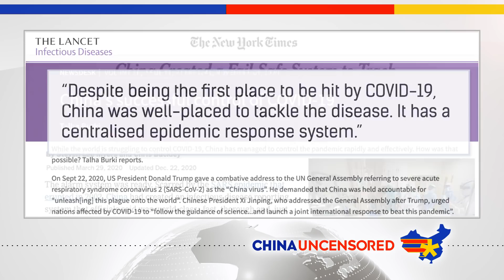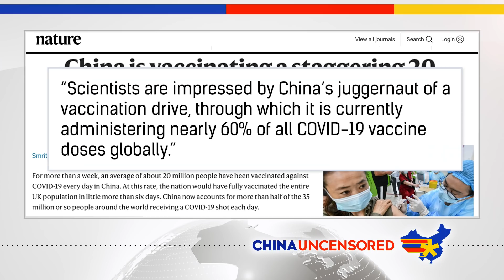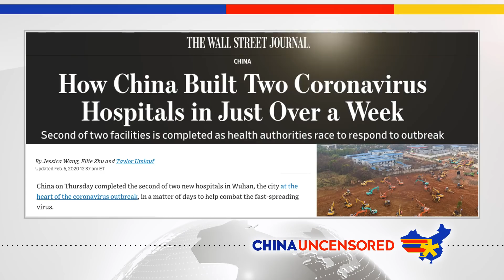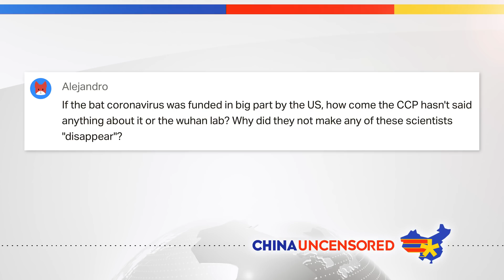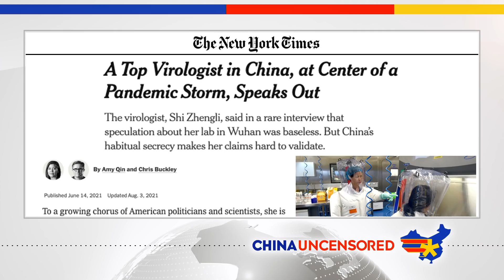China’s Quarantine Camps and Forced Covid Testing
There is a lot we can learn from China's response to the Coronavirus. And by learn from China, we mean learn what we SHOULDN'T do. China has forced citizens to get tested for Covid using questionable practices and has put infected citizens in shady quarantine camps that make prison look like a better option. Watch this episode of China Uncensored for that and more on China's response to the coronavirus.